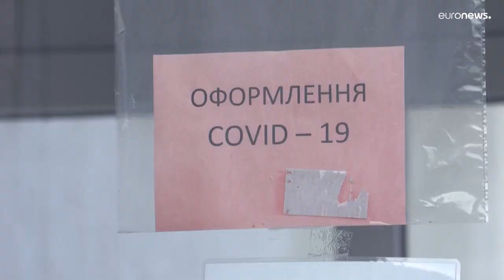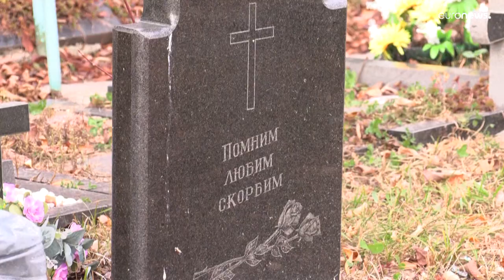Украина: новый максимум смертей от COVID-19 и проблемы крематориев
На Украине зафиксирован новый максимум смертей от COVID-19, в то время как Киевский крематорий работает на пределе своих возможностей